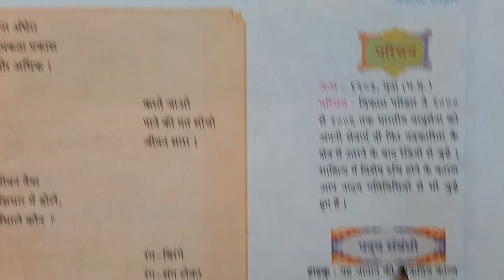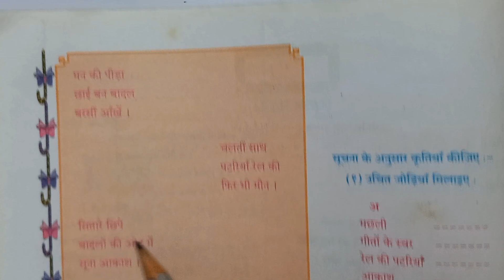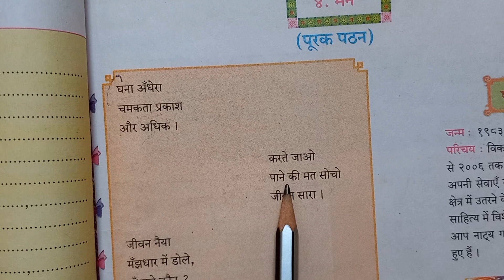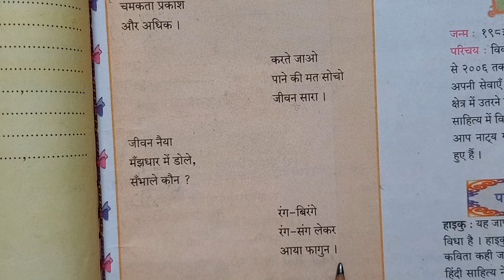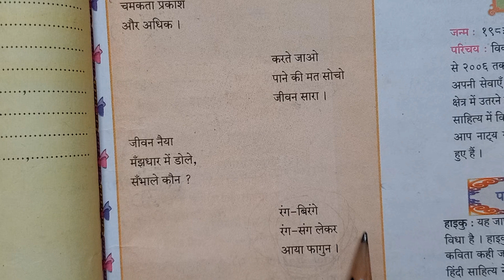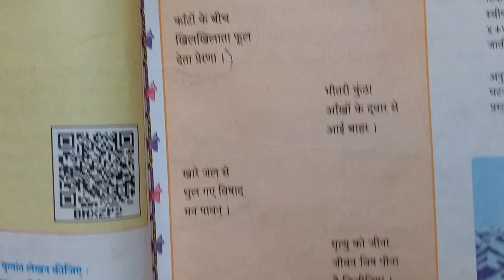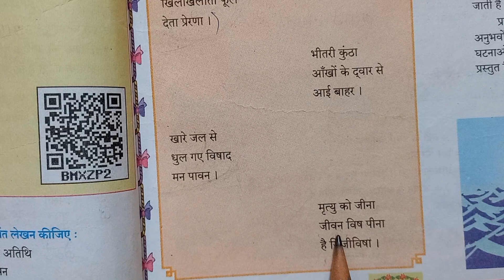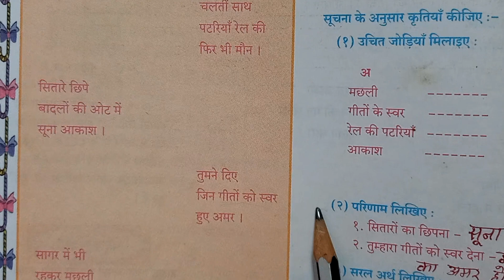स्वाध्याय कक्षा दसवी हिंदी ४. मन। Swadhyay class 10 hindi poem 4 man । स्वाध्याय मन। Swadhyay man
स्वाध्याय कक्षा दसवीं हिंदी पाठ ४.मन|swadhyay class 10th Hindi poem man|मन स्वाध्याय|Anand tutorial
swadhyay class 10th Hindi
swadhyay man, standard 10th lesson 4 man, swadhyay class 10th man, standard 10th lesson 4 man, iytta 10chapter4man, swadhyay 10th Hindi chapter 4 man
कक्षा दसवीं विषय हिंदी पाठ 4 मन
, कविता मन, स्वाध्याय पाठ 4 मन, इयत्ता १० विषय हिंदी पाठ 4 मन, पाठ 4 प्रश्न उत्तर मन, कक्षा दसवीं विषय हिंदी पाठ 4 मन प्रश्न उत्तर, मन कविता का अर्थ, दसवीं विषय हिंदी पाठ 4 मन कविता का भावार्थ, मन कविता का भावार्थ, कक्षा दसवीं विषय हिंदी पाठ 4 मन स्पष्टीकरण

please visit 👇
Kumarbharti hindi |class 10th SSC board |Anand